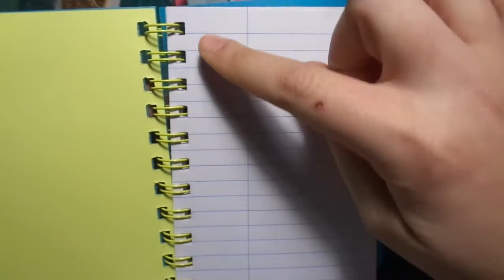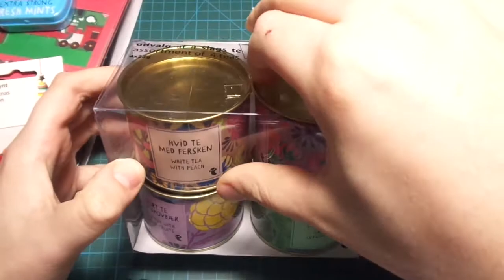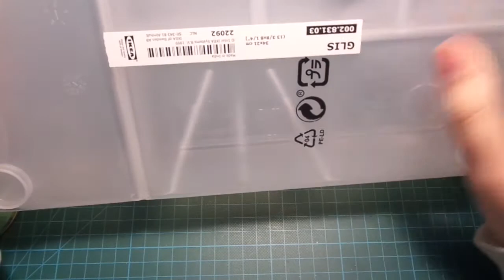Haul Tiger&Ikea!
Qualche acquisto natalizio, cartopazzo e non da Tiger e Ikea!

Dimmi cosa ne pensi e lascia un commento! :-D